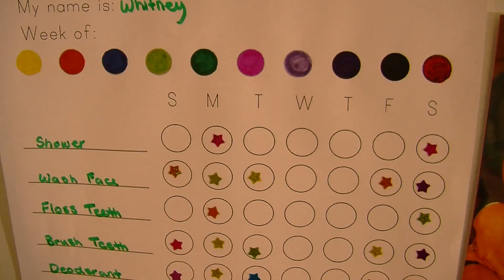Whitney rough cut edit based on Cengage Cengage 2014